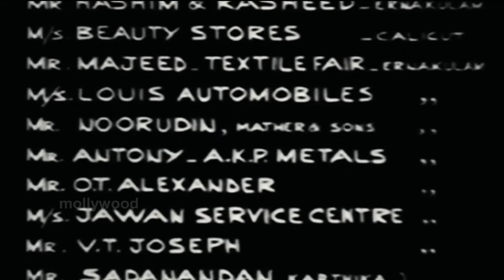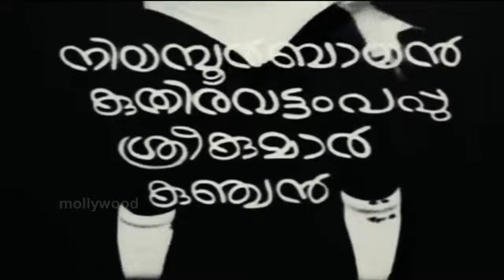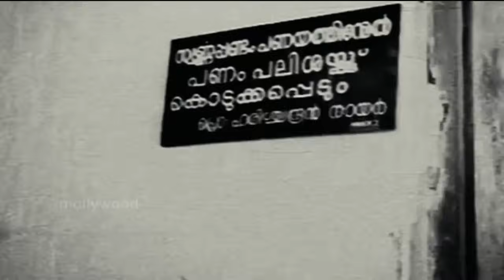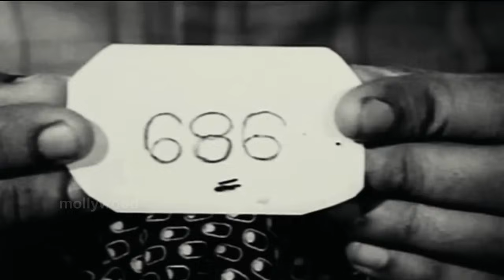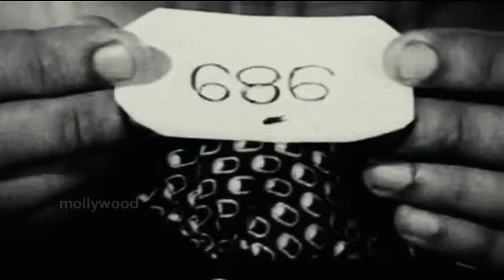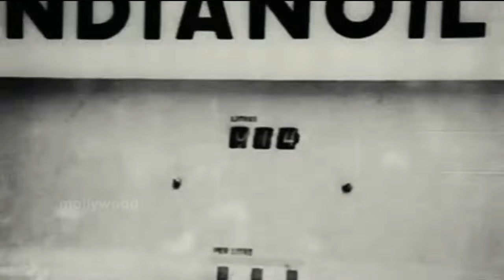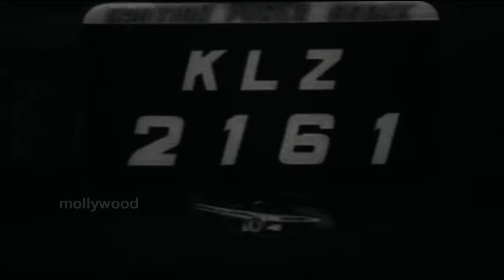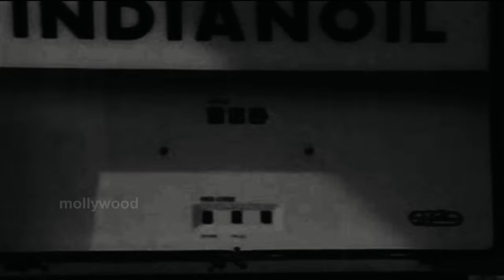Kamal Haasan Romantic Old Superhit Full Movie| Kaathirunna Nimisham | Vidhubala, Jayabharathi, Jayan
Movie              Kaathirunna Nimisham
Director           Baby
Actors             Kamal Haasan, Vidhubala, Jayabharathi, Jayan, Sukumaran, M. G. Soman, Pappu, Jagathy, Kunchan